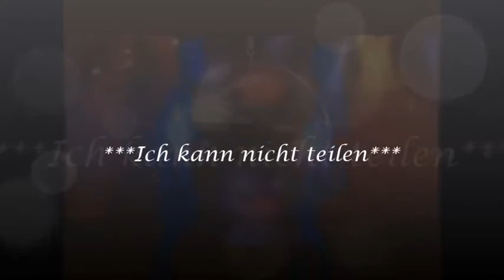Ich kann nicht teilen *** KollerRathmannMusik ***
Demosong by *** KollerRathmannMusik ***